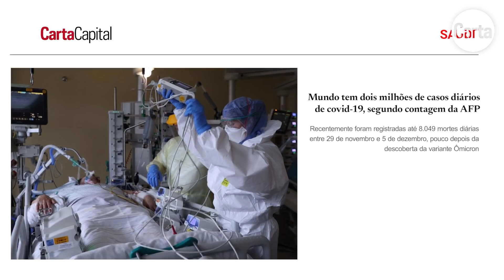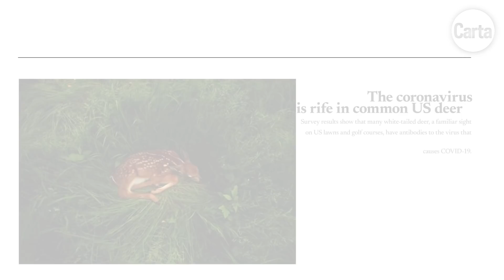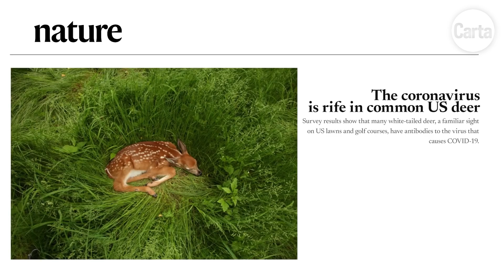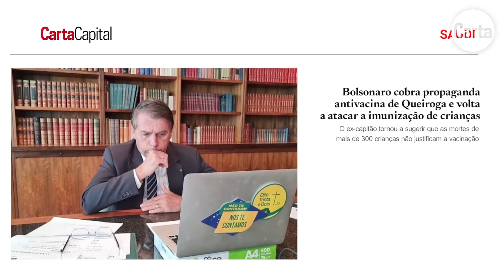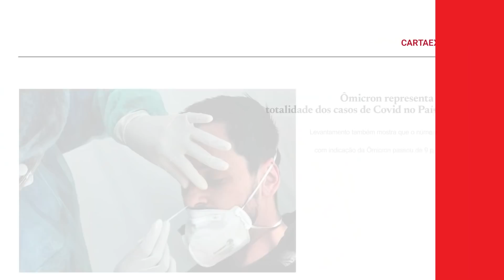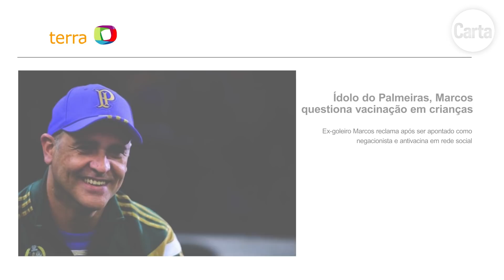MIGUEL NICOLELIS: A VARIANTE ÔMICRON NÃO SIGNIFICA O FIM DA PANDEMIA | Entrevista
Qual é o atual estágio da pandemia do coronavírus? Iremos conviver com a Covid-19 por muito tempo? Apesar de a nova variante ômicron ser considerada uma cepa menos letal, o neurocientista Miguel Nicolelis diz que é muito cedo para suspender as medidas de prevenção. 'Não existe nenhuma indicação, baseada no perfil da ômicron, que possa dizer que a pandemia está no fim'.

Leia também a matéria completa "Variante Ômicron: o início do fim?", exclusiva para assinantes no site de CartaCapital